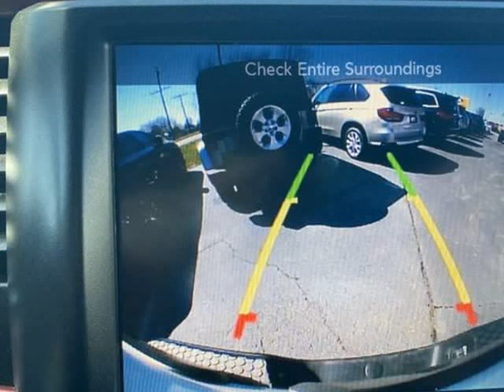2017 Ram 1500 Rebel 4x4 Crew Cab 5'7" Box (Harrisonville , Missouri)